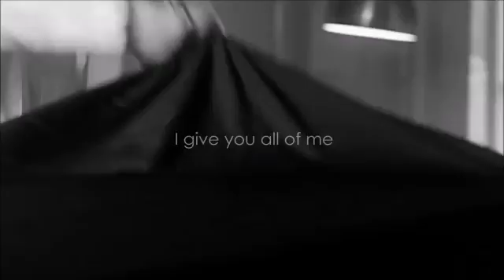Chanyeol cover- all of me